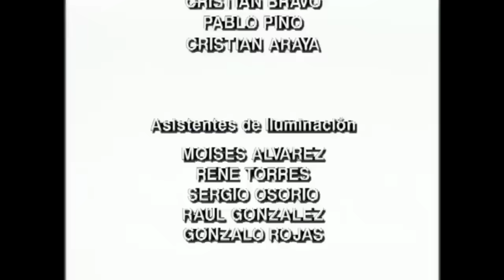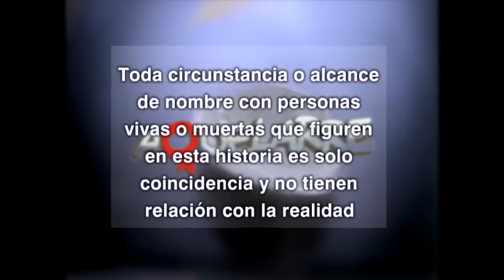Juan Pablo se está muriendo | Aquelarre – T1E87